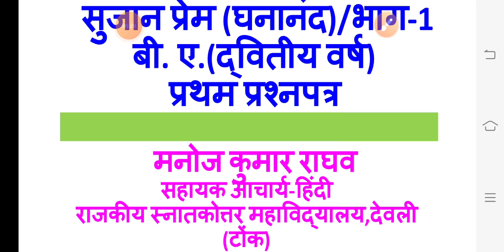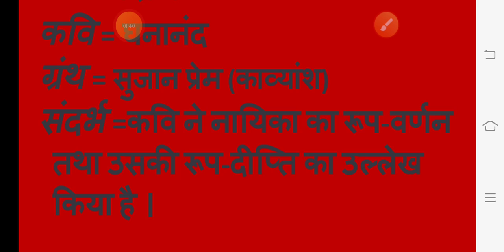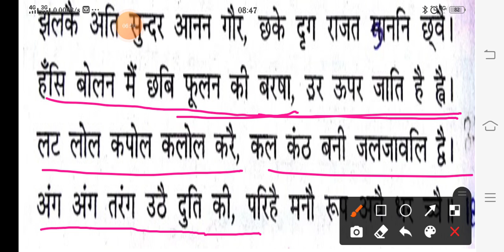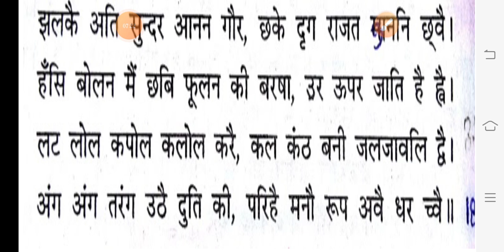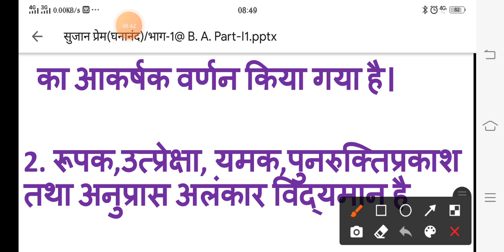सुजान प्रेम (घनानंद) (भाग-1)/ बी.ए.-द्वितीय वर्ष (प्रथम प्रश्नपत्र)